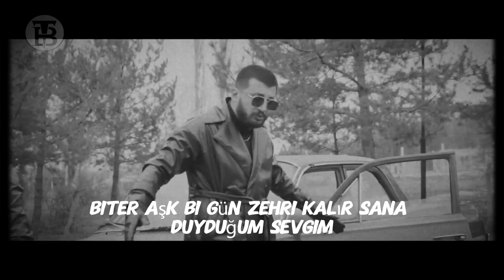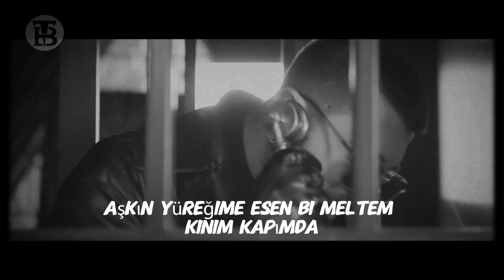Sanjar & Talodro - Mihribanım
Elvis Presley#MadonnaLo#Ray Charles
John Lennon#Freddy Mercury#Aretha Franklin